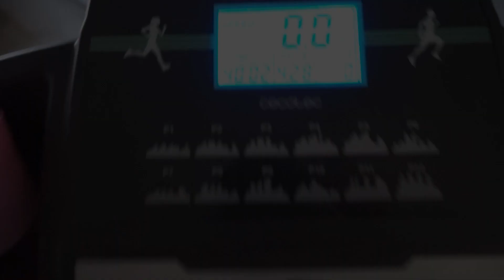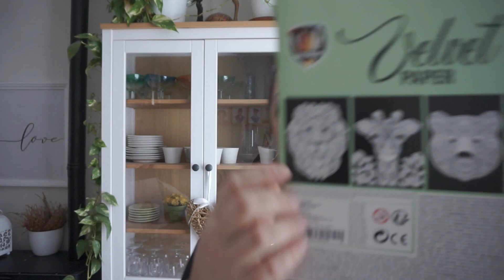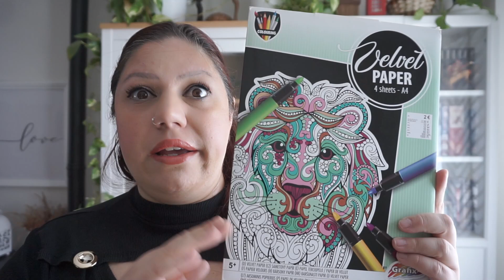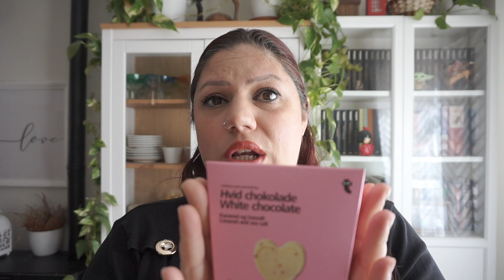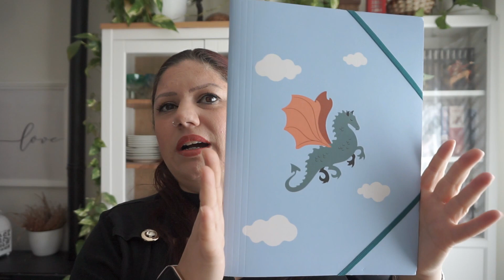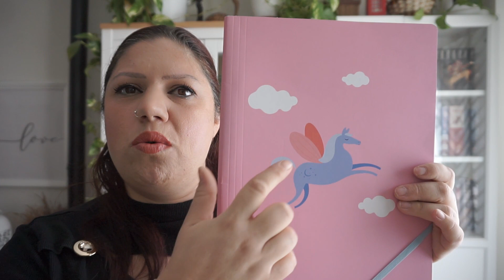Mi nueva rutina de ejercicios!!!! gangas de ultima hora!!!!!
Muy buenas amores! que tal como estáis?, espero que estéis de maravilla.
Bueno por aquí os dejo mi nuevo video de mi nueva rutina de mañanas y unas compritas con algunas gangas como no para mis niños😂😂 y ya sabéis que si os gusta no olvidéis dejarme un like, y si se que soy muy pesada con esto, pero es que se que se os olvida, jajjaja y youtube necesita contabilizar like para poder publicar mi video, bueno y ya si me compartís en vuestras redes os lo agradezco mil!
bueno migente bonita que disfruteis el video y que tengais una buena semana, millones de besos.